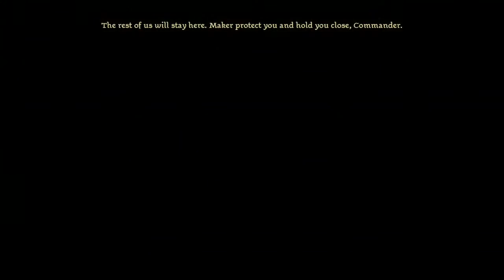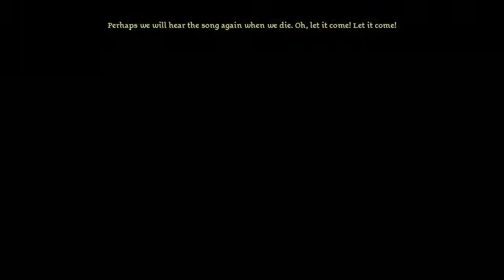Making Orphans - Dragon Age Awakening FINAL